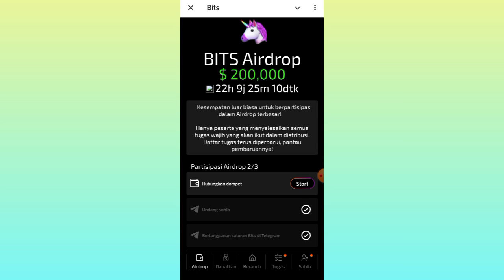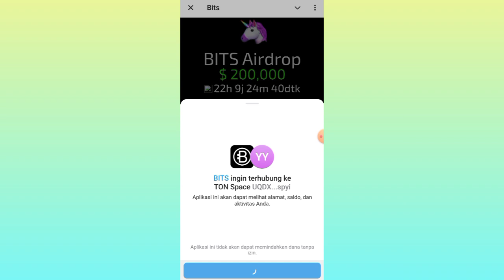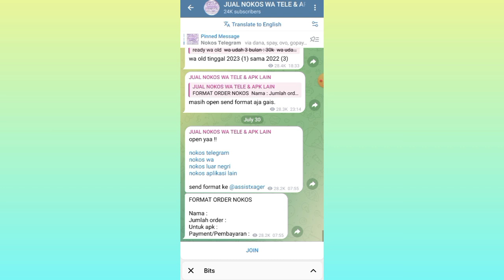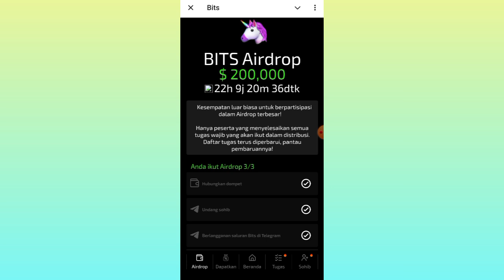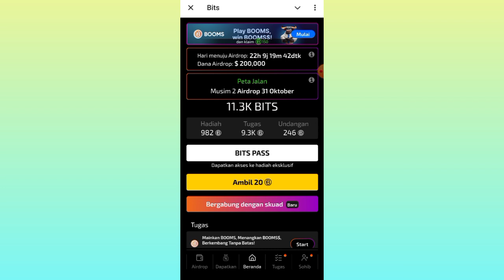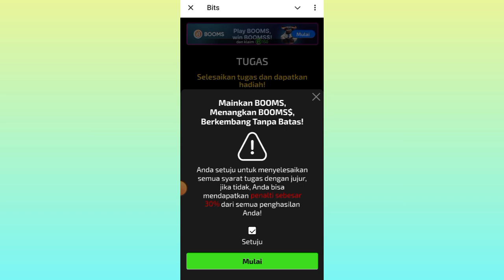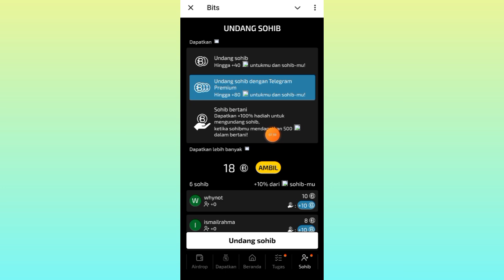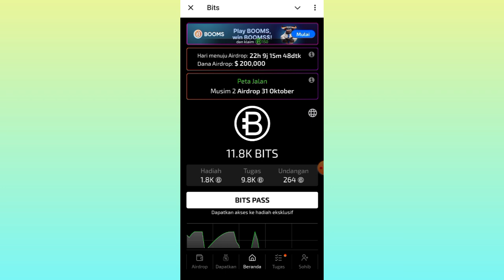CARA IKUTAN GIVEAWAY $200.000 AIRDROP BITS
Dompet Crypto
🔷Faucetpay